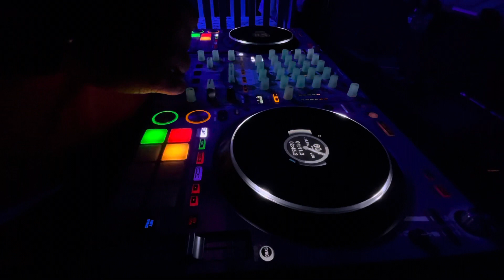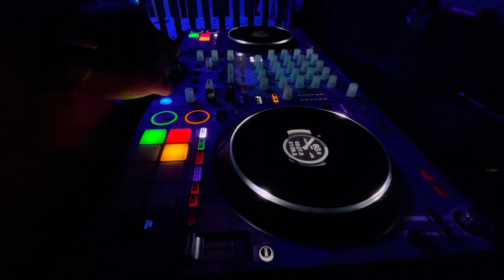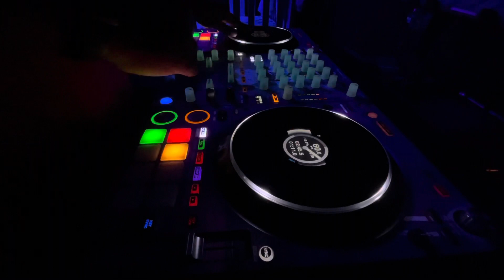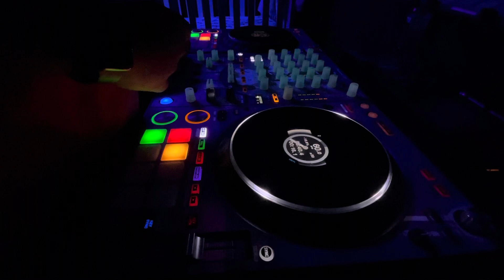Rotha vandross Dallas freestyle wrecked